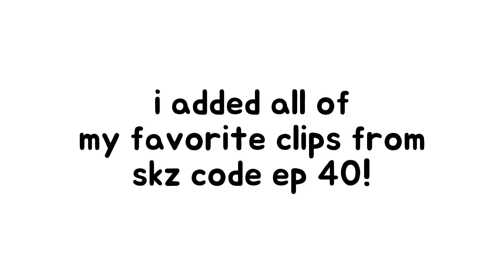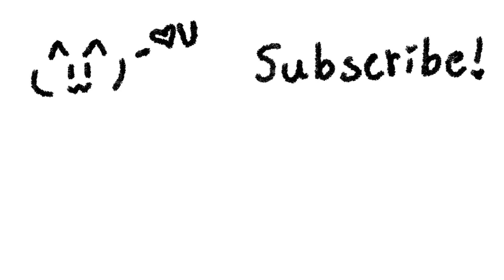chaotic skz family reunion moments | skz code ep. 40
toodaaaay, i edited all of my favorite moments from skz code ep.40!

old user- kateditz_fm
older user- kateditzzz

🩶tags🩶